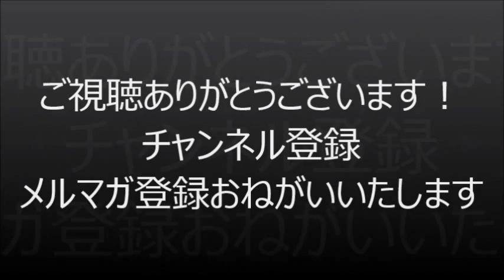カメラ転売のみで純利益100万円越えの時意識したポイントやマインド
カメラ転売100万越えで意識したポイントやマインド
★カメラ転売ロキの初心者用ノウハウ本がアマゾンで出版中です！→アマゾンＨＰにて『カメラ転売ロキ』で検索！

４か月目で月収５０万円を超えて本を出版しました
今ではカメラ転売をしながらコンサルタントとしても
活動をしております。

UCzqFFIIIiDz-erzsCZ6qj7A